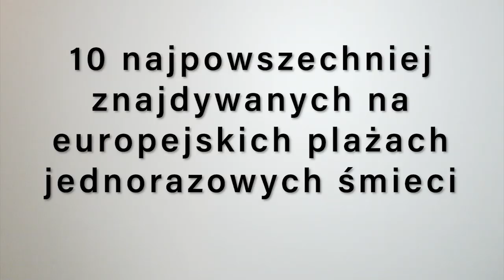█▬█ █ ▀█▀ Wielki test patyczków do uszu w prima aprilis.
↓ rozwiń po więcej informacji  z filmu↓

Użyty klip z filmu: Powrót do przyszłości (1985) reż. Robert Zemeckis

(nie mogę znaleźć na polskiej stronie Auchan)